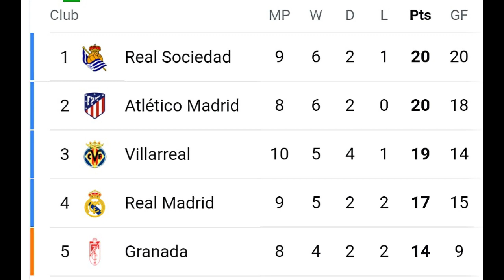Real Madrid slip up yet again in LaLiga | Mariano scores in 1st start in 18 months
Real Madrid played away from home in LaLiga against Villareal and they could only salvage a point.Mariano Diaz scored the only goal for Real Madrid.Dani Carvajal also made his return to the starting lineup and he gave the assist for the goal of Mariano.Eden Hazard returns to the starting lineup but he was subbed off in the 2nd half.Real Madrid were without a number of first team players which included Sergio Ramos,Benzema,Casemiro,Jovic and Fede Valverde which gave a big selection dilemma to Zidane.Real Madrid will look to go back to winning ways as soon as possible.This a Real Madrid post match analysis video which assesses the happenings of the Villareal vs Real Madrid match.